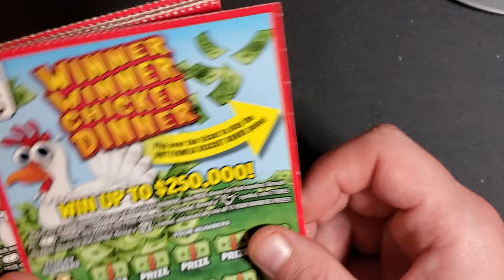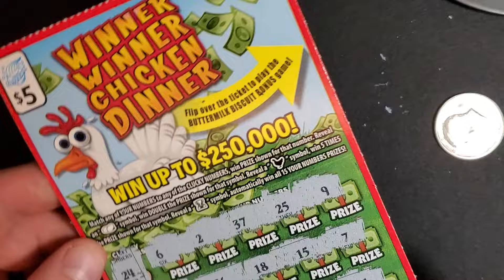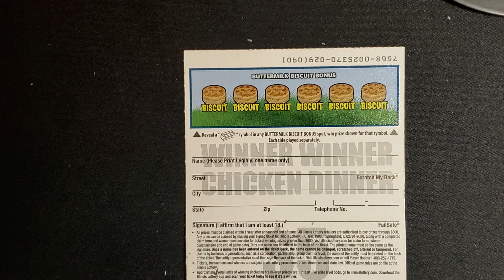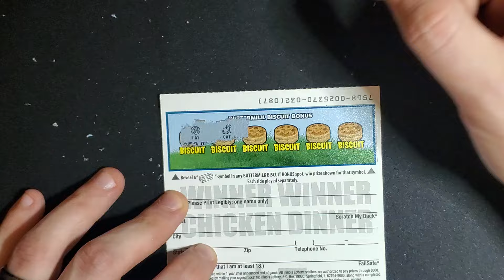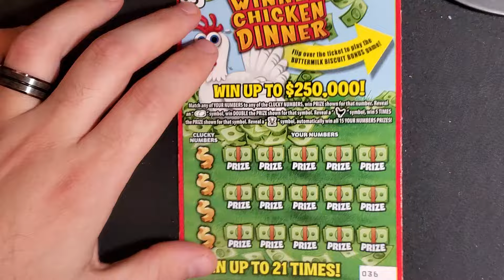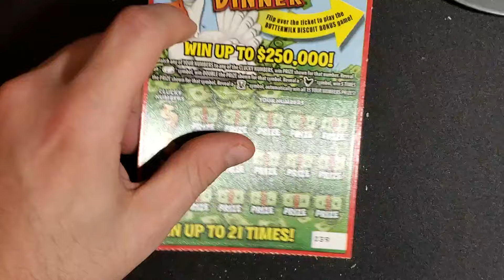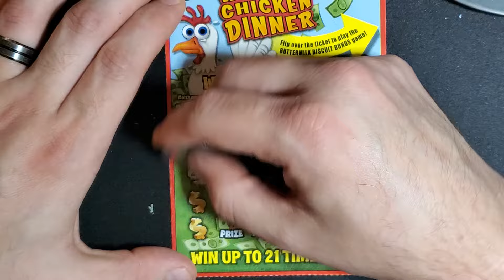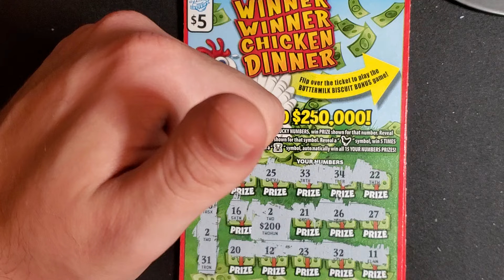MASSIVE WIN! WINNER WINNER CHICKEN DINNER TICKETS!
Hey everyone MASSIVE WIN! These WINNER WINNER CHICKEN DINNER TICKETS are really good. Or at least they have been pretty good to me. I hope all of you enjoys the video.